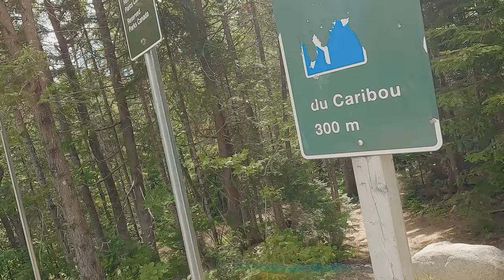Cinematic backcountry camping | B roll Gopro 4k | Lac du Caribou | Parc de la Mauricie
Backcountry canoe camping with friends - July 31 - August 2, 2022